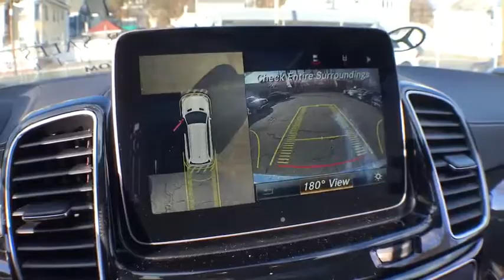2018 Mercedes-Benz GLS Salem, NH, Newburyport. MA, Andover, MA, Haverhill, MA, Methuen, MA 17K-1731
N 2018 Mercedes-Benz GLS
Smith Motor Sales of Haverville: Servicing Salem, New Hampshire near Newburyport. Massachusetts, Andover, MA, Haverhill, MA, and Methuen, MA.
2018 Mercedes-Benz GLS  - Stock#: 17K-1731 - VIN#: 4JGDF7FE9JB031597